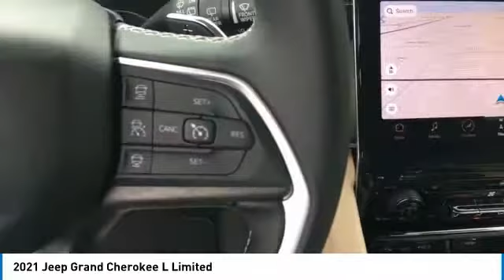2021 Jeep Grand Cherokee L Elma NY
2021 Jeep Grand Cherokee L available in West Seneca, NY at Transitowne Jeep Chrysler Dodge RAM. Servicing the Elma, Orchard Park, Cheektowaga, Hamburg, Lancaster, NY area.

2021 Jeep Grand Cherokee L - Stock #: E211139 - VIN#: 1C4RJKBG4M8116304